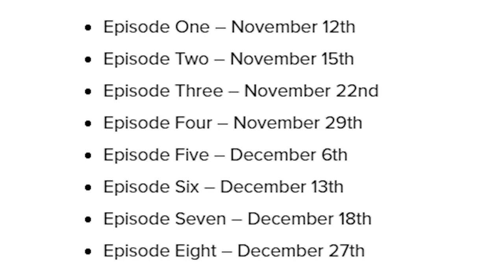Star Wars The Mandalorian Trailer Breakdown - Star Wars Easter Eggs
Star Wars The Mandalorian Trailer. Star Wars Easter Eggs Episodes Explained. The Mandalorian Episode 1 and Star Wars Episode 9 The Rise of Skywalker

Covering new Star Wars The Mandalorian Trailer video and Easter Eggs. Star Wars Episode 9 The Rise of Skywalker Timeline. Return of the Jedi, Empire Strikes Back, Star Wars Episode IV A New Hope. Bounty Hunters, Boba Fett, Star Wars The Clone Wars possible Cameos like Ahsoka.

And Schedule of The Mandalorian Episode 1 Release Date on Disney Plus and remaining Episodes between now, Christmas and The Rise of Skywalker Release Date. I'll be doing Easter Egg videos and Episode videos for everything!